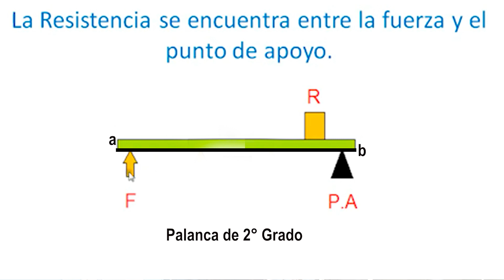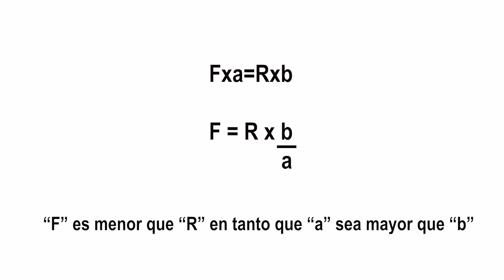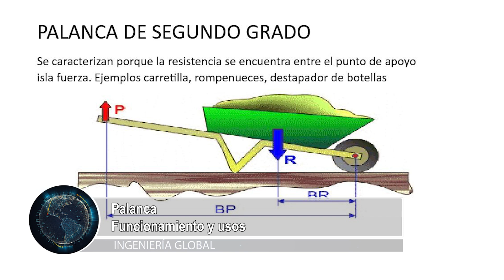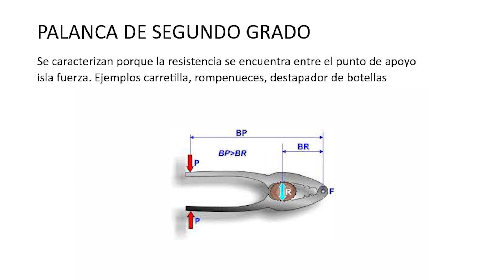Palanca. Funcionamiento y usos / Ing. Carlos Bergoglio